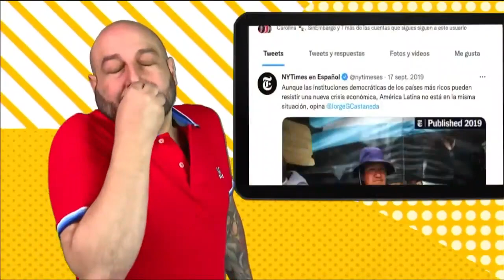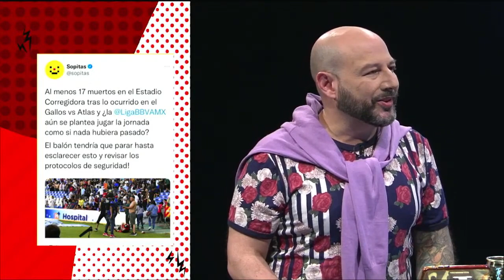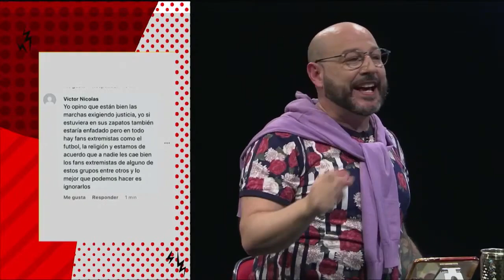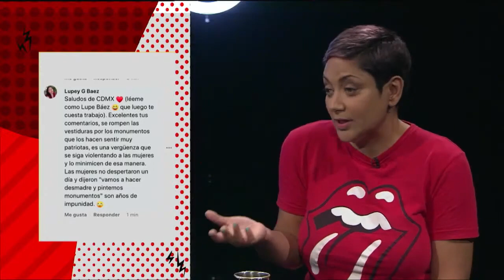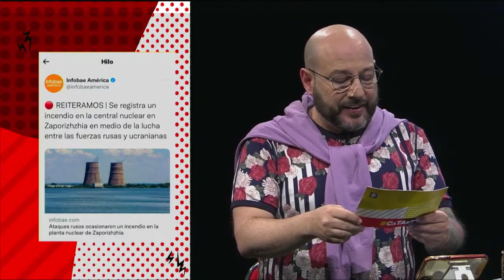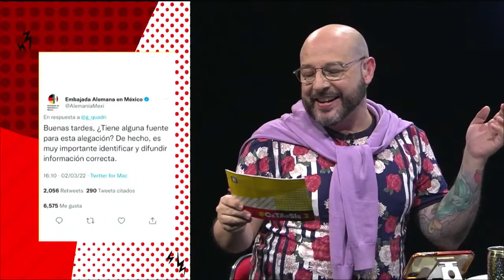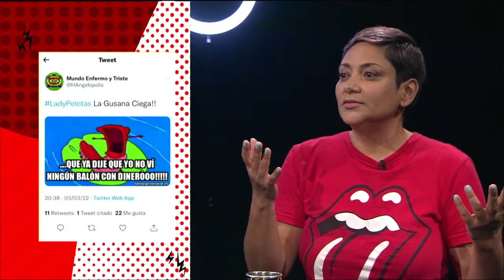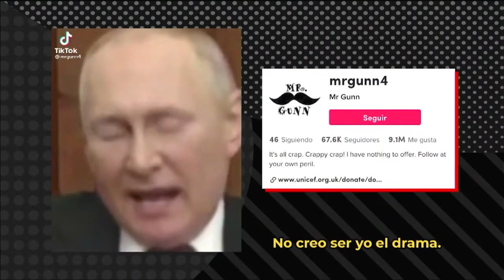Catarsis22 con Carolina Hernández T4. Ep 6.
Pedro Kóminik y Carolina Hernández charlan sobre algunos temas que fueron tendencia en redes sociales como el comunicado para informar sobre la localización de Pedro Carrizales "El Mijis" y la pelea entre las aficiones de Querétaro y Atlas.